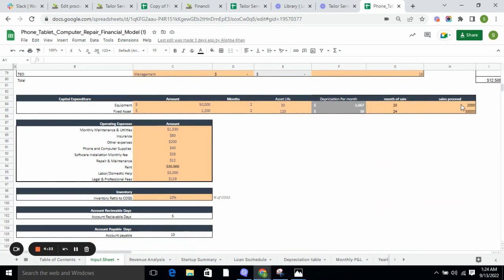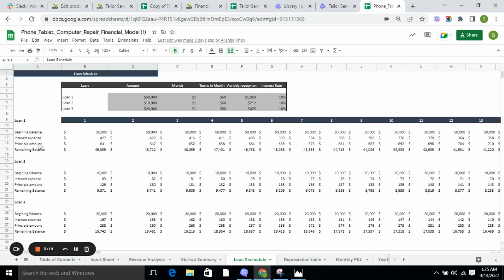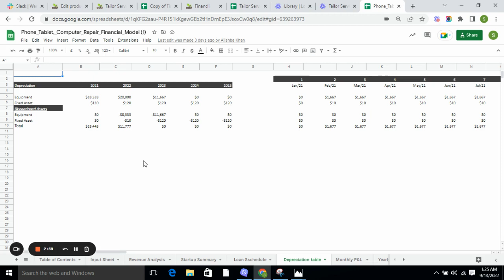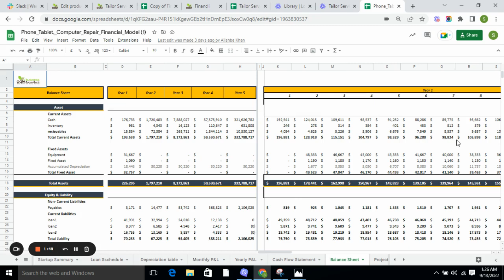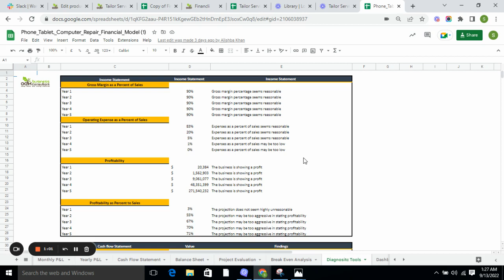Phone Tablet Computer Repair Financial Model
Our Phone, Tablet, And Computer Repair excel Financial Models are designed to help you make informed principal business and financial decisions based on accurate reporting. The phone Tablet and Computer RepairFinancial Model Excel Template contains all relevant statements.

If you are considering entering in repair market, you need to have an accurate financial estimation and projection to show to potential lenders and investors. Our versatile Phone, Tablet, and Computer Repair Business financial model excel template, designed and developed by the Oak Business Consultant, will provide you the assistance to compute the startup summary, detailed monthly and yearly profit and loss statement, and KPI to measure business performance in detail.

This model contains the three financial statements and the cash flows and calculates the relevant KPIs, Financial Ratios, Diagnostic Tools, Cash burn analysis, Investment, and Debt service coverage ratio, etc. The finance options for the business include a business bank loan and also equity funding from investors.

Based on the Input sheet and Revenue Sheet, this model will automatically calculate further projections and estimations.

The input sheet will be based on the assumptions which are as follow:
Investment
Cost of Services
Tax rate
Employees Monthly Payroll
Capital Expenditure
Operating Expenses.
Inventory Calculation

0:00-Intro
0:24-Input Sheet
0:41-Revenue Analysis
1:10-Startup Summary
1:30-Loan Schedule
1:51-Depreciation Table
2:06-Monthly P& L
2:27-Yearly P & L
2:35-Cashflow
2:56-Balance Sheet
3:22-Project Evaluation
3:36-Breakeven Analysis
3:46-Diagnostic Tools
4:03-Dashboard